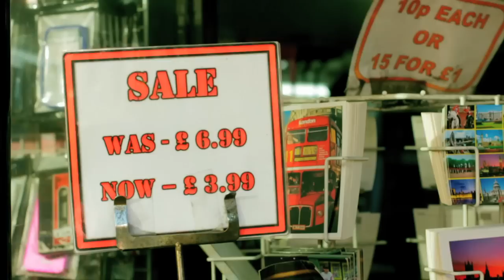Skolsnack-GarageTV BETT 2012 Frida Edman (afternoon tea)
Vi mötte Frida Edman på BETT: I toppen pedagog. Senast försörjt sig som projektledare inom skolutv.frågor. Idag på LinEdu med Event o Utbildning. Även författare.